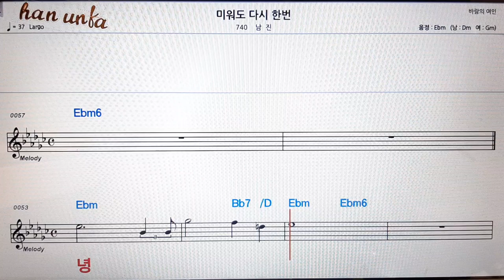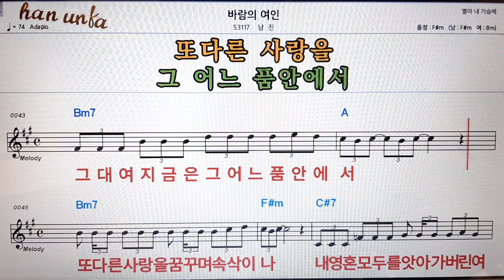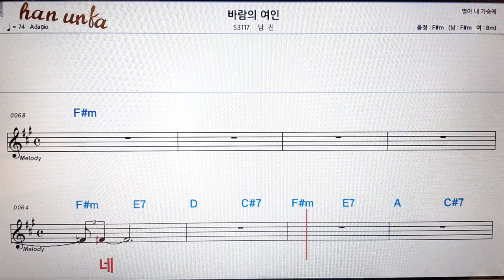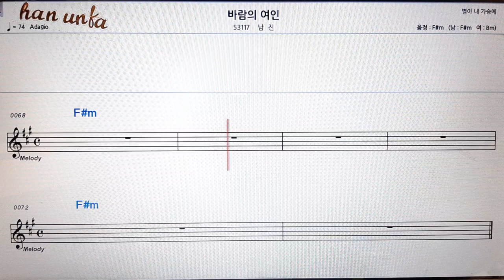미워도 다시한번*바람의 여인/남진👍노래 반주, 코드 악보,가라오케💋Karaoke*Sheet Music*Chord*MR